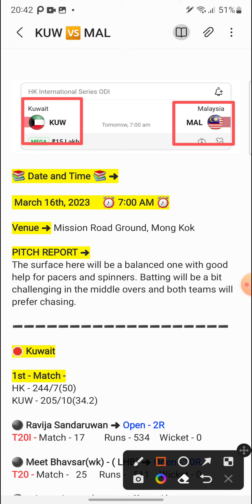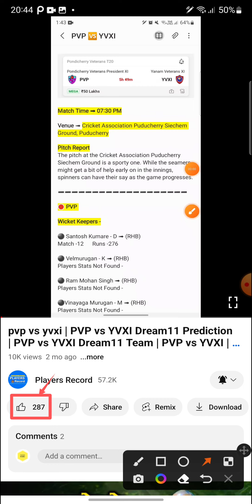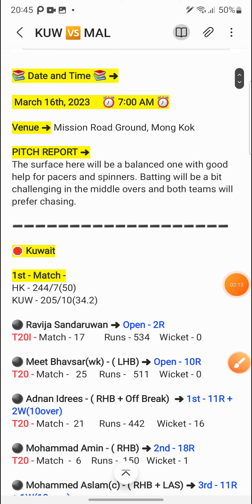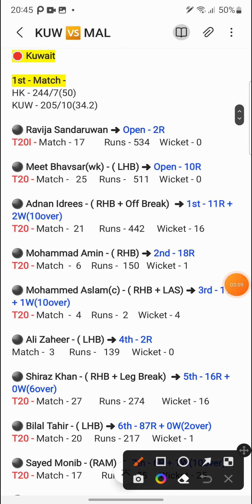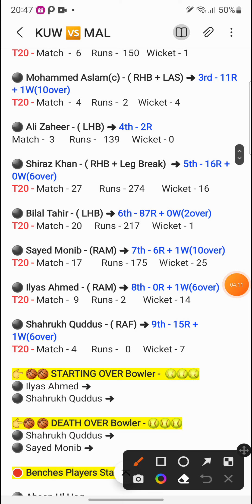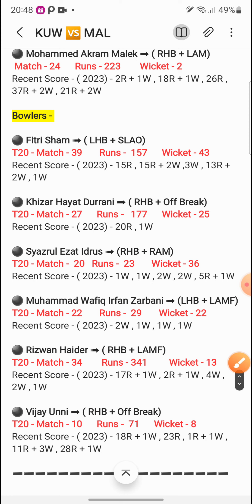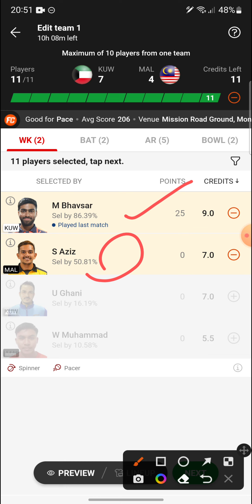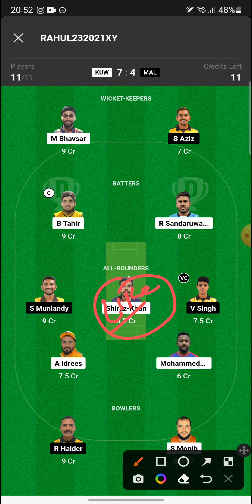KUW vs MAL | KUW vs MAL Dream11 Prediction | KUW vs MAL Dream11 Team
KUW vs MAL | KUW vs MAL Dream11 Prediction | KUW vs MAL Dream11 Team | kuw vs mal

1. This Analysis Based On My Undemalanding , Knowledge , And Instinct . While Selecting Your Team , Consider The Point Mentioned And Make Your Own Decision .

3. This games involves an element of financial risk and may be addictive, so please play responsibly and at your own risk..

4. Players Record Do Not Promote Any Gambling App And Not Liable For Any Profit Or Loss Which May Arise From Any App